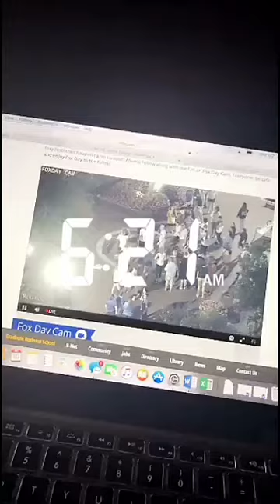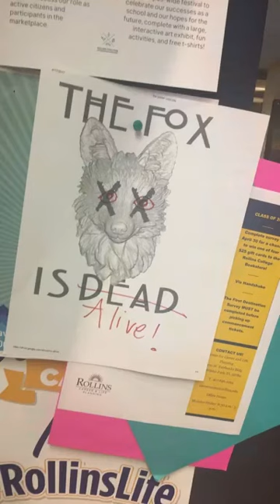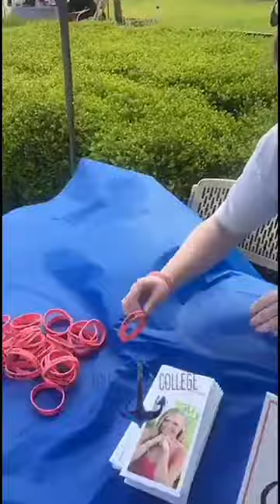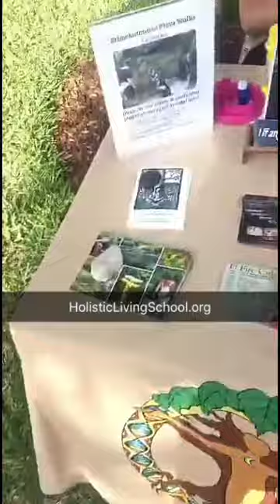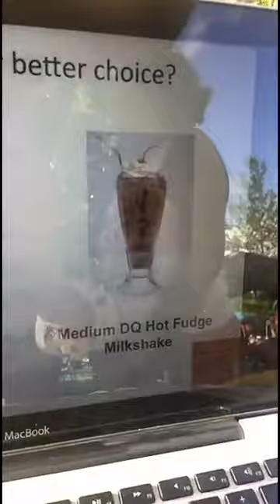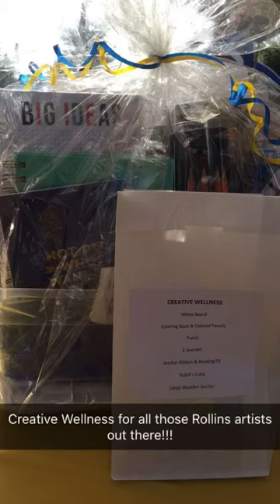Student Stories | Fox Day 2017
It's FOX DAY! The highly anticipated annual tradition happens each spring on a day deemed "too pretty to have class." Watch Rollins students celebrate their day off of classes.